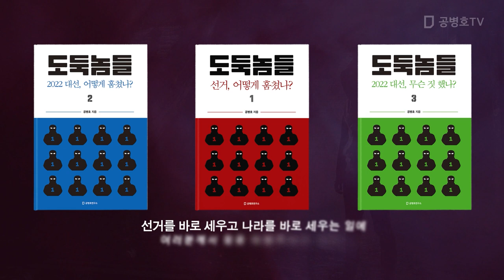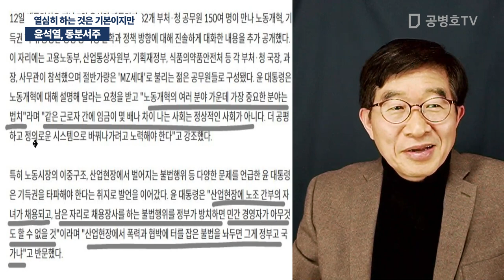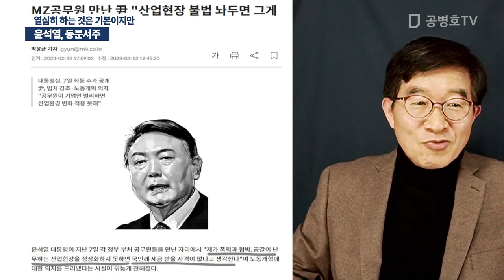윤석열, 동분서주 / 열심히 하는 것은 기본이지만 [공병호TV]